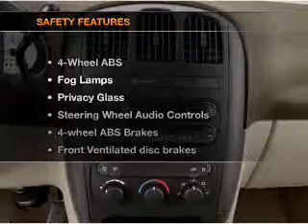2005 Dodge Grand Caravan - Bloomington IL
Year: 2005
Make: Dodge
Model: Grand Caravan
Trim: SXT
Engine: 3.8 liter 6 cylinder 12 valve
Transmission: 4-Speed Automatic
Color: Blue
Mileage: 120924
Address:
1608 S. Morrissey Dr.